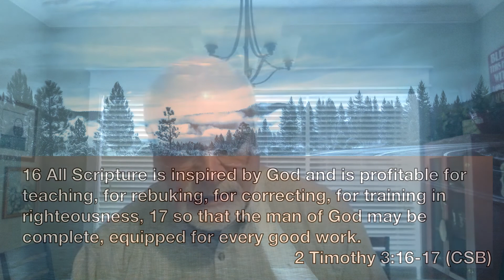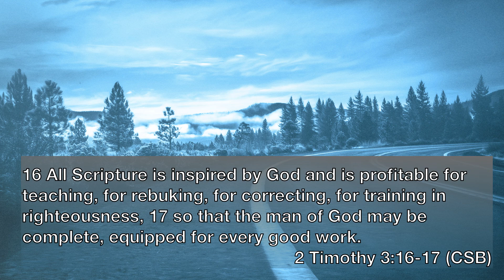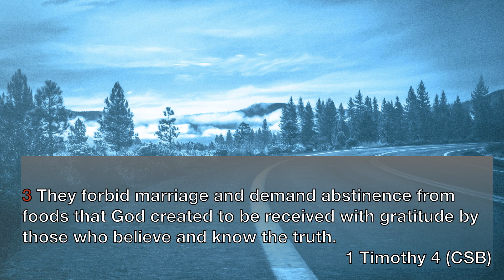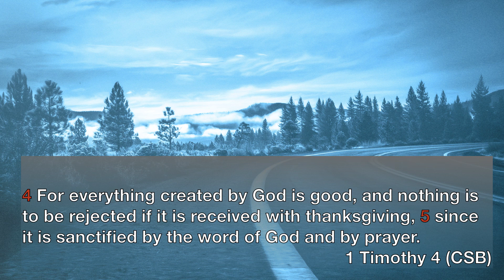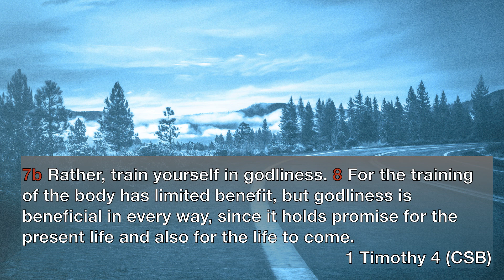THE BENEFIT OF SPIRITUAL DISCIPLINES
1 Timothy 4:1-10

Bible Studies for Life Winter Study: Session 8 with Larry Welle

This begins a new series about Spiritual Disciplines. This is a study from 1 Timothy 4 that is examining why we need to make spiritual disciplines a priority.

Grab your Bible, a pen, and a notepad to follow along with our teachers. As we read in 1 Timothy, make a note of how you will remember to live out God’s grace in your life though training for godliness.